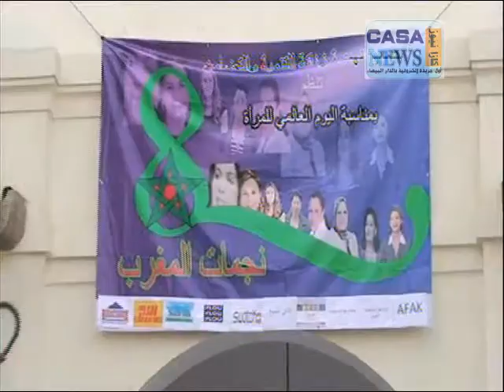جمعية نهضة زناتة تكرم " نجمات المغرب " في حفل بهيج بالدار البيضاء